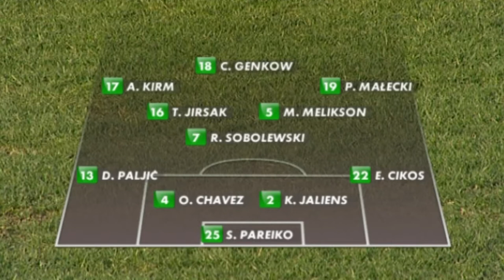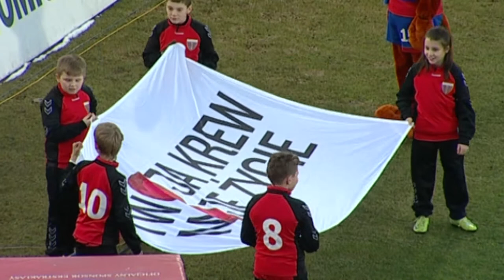(1/2) Polonia Bytom - Wisła Kraków | CAŁY MECZ | Ekstraklasa 2010/11 | 19. Kolejka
Polonia Bytom 2:2 Wisła Kraków
1:0 - Marcin Radzewicz (2')
1:1 - Andraž Kirm (18')
2:1 - Dariusz Jarecki (63')
2:2 - Patryk Małecki (69') (k)

EKSTRAKLASA TV ► Mecze na żywo za granicą